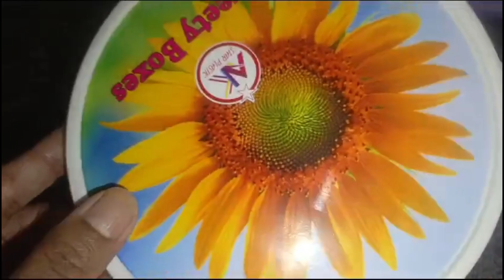Khalifa Nankhatai Without Oven | Famous Nankhatai 25 mint min ready